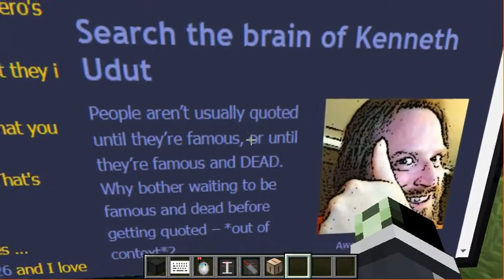Minecraft - Installed 12.2 Forge, MCEF, WebDisplays. I'm surprised I remembered how to use it. Happy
haven't been in minecraft in a while
that skin, well, it's a combination of special requests from a while ago (yes that's a Thanos glove... that's the era it was) and I never changed it yet. Installed 12.2 Forge, MCEF, WebDisplays. I'm surprised I remembered how to use it. Happy